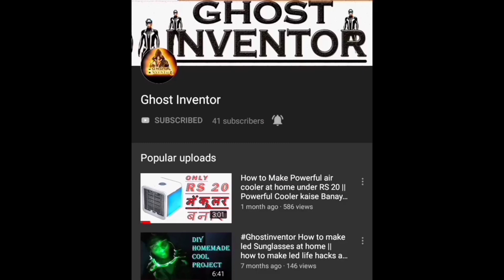Free Me Neodymium Magnet Kaha Le || How to Get Find Free Neodymium Magnets in hindi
Hello Friends
I am Adarsh Soni Welcome To The My Youtube Channel Ghost Inventor.

Video Title :Free Me Neodymium Magnet Kaha Le ||  How to Get Find Free Neodymium Magnets in hindi

About this video- Is video ko dekhna jarur badi mehnat se banayi hai  is video se aap logo ko kuch bhi sikhne ko mile to video ko like jarur kardena

About this channel :

Hello Friends Is Channel Me Aap Logo Ko Science Projects,Life Hacks,New Inventions,Science Fiction Tech,Tech Unboxing,Science Experiments ,Future Gadgets,Education,Facts,Youtube Tips,Future Technology Se Related Video Dekhne Ko Milegi.
To Dosto Is Channel Ki Har Video Ko Dekhne Ke Liye.